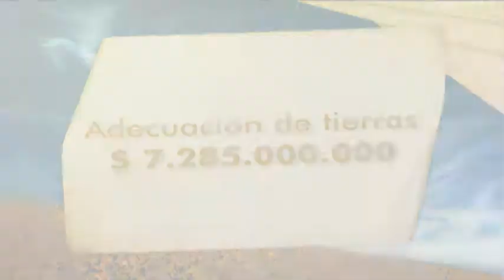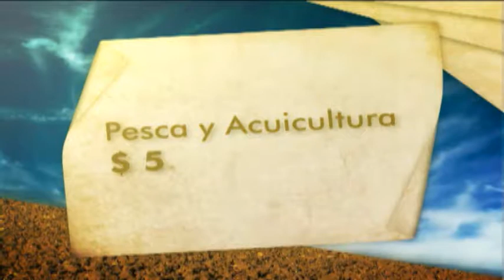Inversiones del INCODER para rehabilitar distritos de riego (I)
De frente con el campo. Capítulo 50, emitido el 22 de junio de 2013.